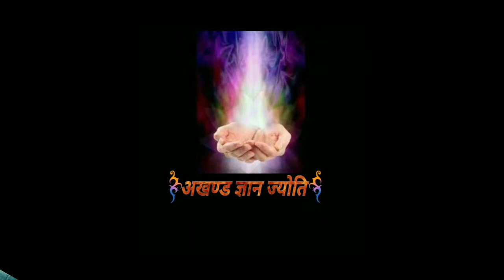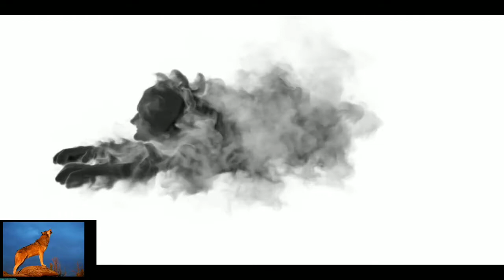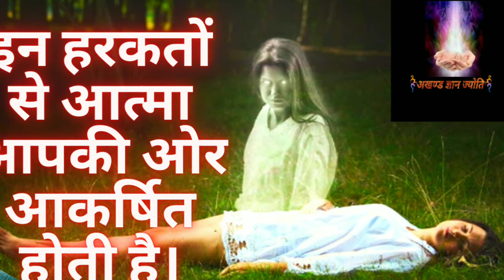घर के बाहर कुत्ते, बिल्ली क्यो रोते हैं।क्यो रोते हैं जानवर घर के बाहर क्या कारण हैAkhand Gyan Jyoti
अखण्ड ज्ञान ज्योति
Akhand Gyan Jyoti